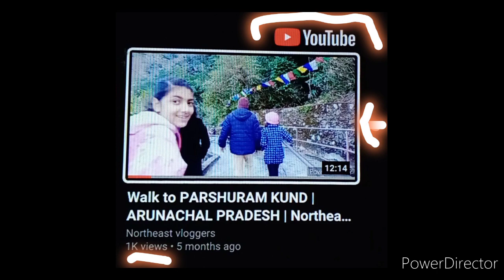Memorable moments of 2020 | Last Video Of 2020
Any many more of such interesting videos.

And lot more of such interesting videos.